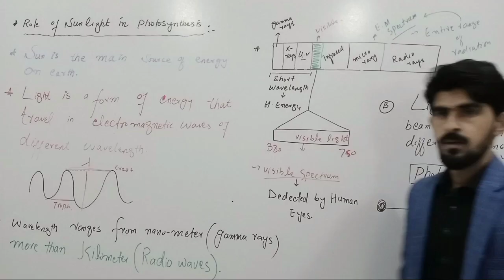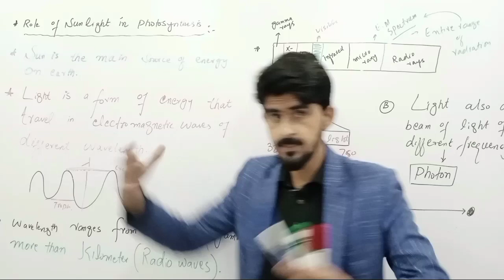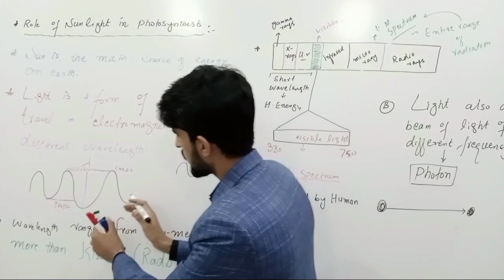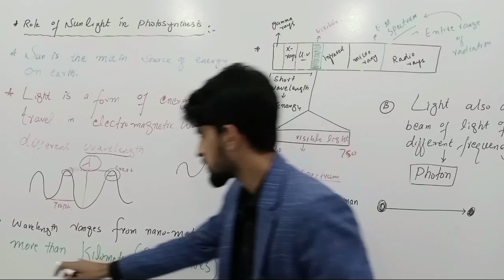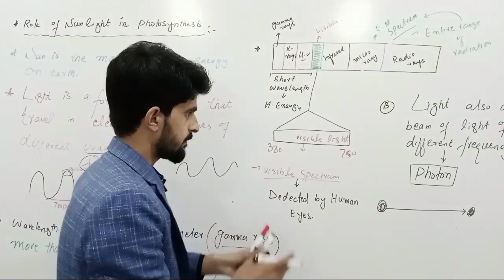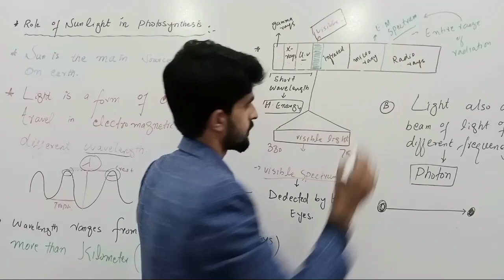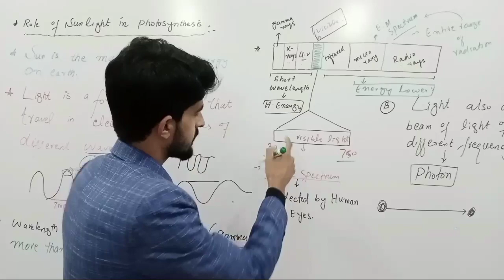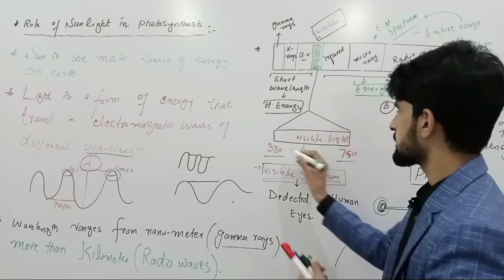Role of sunlight in photosynthesis/ Bioenergetics/ lecture 3.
HI STUDENTS this is my educational youtube chaneel here you will find all of biology and biology related object such as MCQS,past paper ,MDCAT TEST preparation ,and many more about biological discovery. you will not only learn biology but will be also able to lean how can we achived our goal therfore you learn life changing motivational video as well .so do not miss our lectures and start watching from today because we made biology more easy .